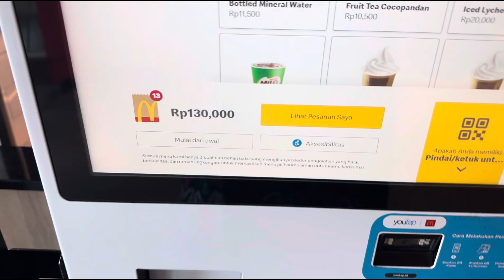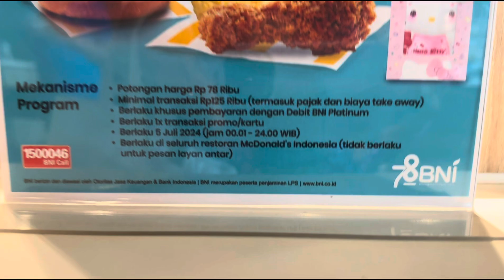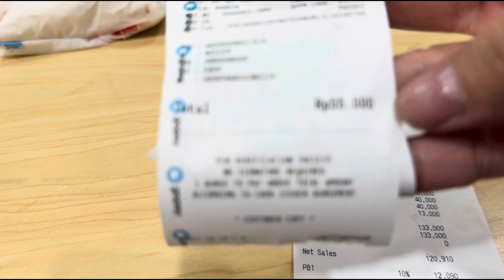MCDONALDS HUT BNI 78 DISKON 78RB MINIMAL TRANSAKSI 125RB via DEBIT BNI PLATINUM